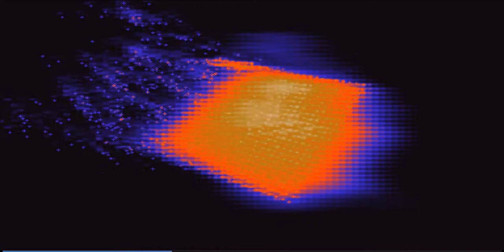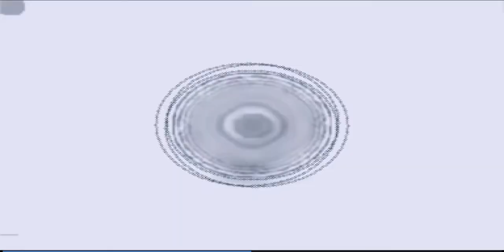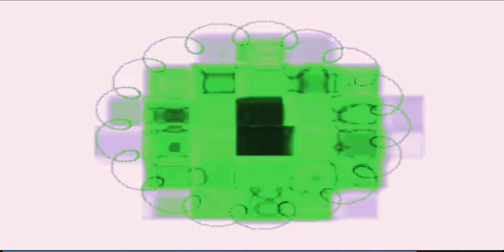The End of Tyranny, Chapter 2, The Plectognaths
Understand the retrogressive movement in the USA.